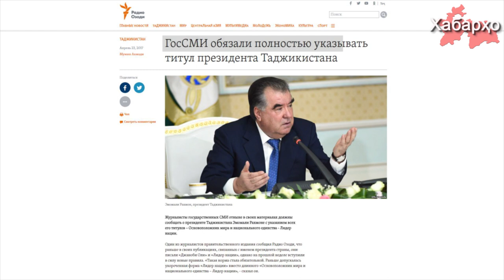Новые правила обращения к президенту Рахмону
Правительство Таджикистана обязало журналистов государственных СМИ при упоминании президента в своих материалах перечислять все его титулы в следующем формате: “Основоположник мира и национального единства - Лидер нации”.